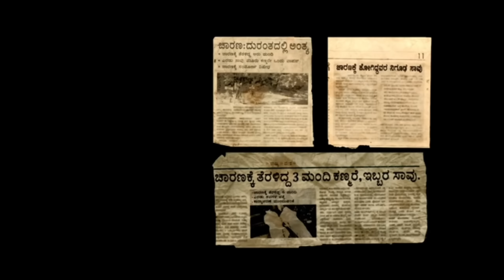6-5=2 Karnataka real haunted hill 😰|scary night camping|royal vihari ghost videos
6-5=2 Karnataka real haunted hill 😰
|royal vihari|ghost

THIS VIDEO IS FOR ENTERTAINMENT PURPOSE ONLY ALL ACTIONS FORFORMED IN THIS VIDEO ARE IN SAFE PLACE AND WITH FULL SAFTY EQUIPMENTS DONE BY PROFESSIONALS OUR TEAM STRONGLY RECOMMEND THAT PLEASE DON'T TRY TO REPEAT OR RECREATE ANY ACTIONS SHOWN IN THIS VIDEO AT HOME SCHOOL OR ANYWHERE, ANYPLACE

NOBODY GET HARMED DURING MAKING THIS VIDEO.
Your's ROYAL VIHARI Team...❤️❤️❤️
                                నిరాకరణ
ఈ వీడియో కేవలం వినోద ప్రయోజనం కోసం మాత్రమే ఈ వీడియోలో రూపొందించబడిన అన్ని చర్యలు కల్పితమే సురక్షితమైన స్థలంలో ఉన్నాయి మరియు మా టీమ్‌ లోని ప్రొఫెషనల్స్ ద్వారా పూర్తి సురక్షితమైన పరికరాలతో సృష్టించినవే ఉంటాయి ఈ వీడియోలో చూపిన ఏవైనా చర్యలను ఇంటి వద్ద కానీ పాఠశాలలో కానీ ఎక్కడ కూడ పునఃసృష్టించకండి అని మా టీమ్ మొత్తం మిమల్ని కోరుకుంటుంది .
సబ్స్క్రయిబ్ చేసి సపోర్ట్ చేయండి.❤️
మీ రాయల్ విహారి టీమ్...❤️❤️😍😍

FALLOW ME IN SOCIAL MEDIA INSTAGRAM AND FACEBOOK

telugu Experiments
telugu ghost hunting
ghost video telugu
ghost hunters telugu
ghost hunting telugu
ghost videos telugu
horror videos telugu
ghost hunting
real ghost caught on camera
ghost at night 12 am
at12 night ghost
telugu ghost hunting videos
real ghost stories in telugu
ghost stories in telugu
real ghost caught in camera in telugu